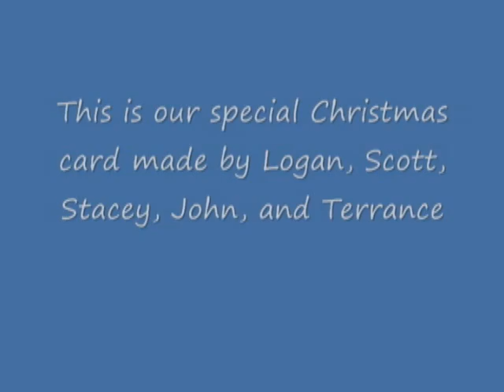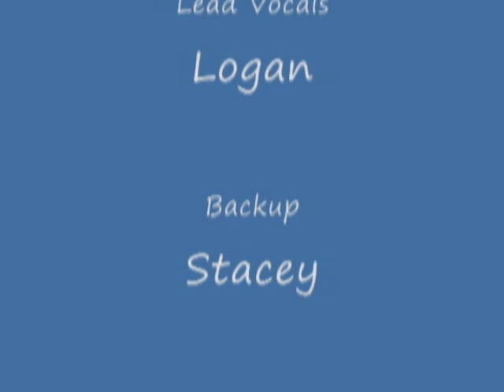Christmas on Andros Island, Bahamas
This is our Christmas card. Hope you'll enjoy!